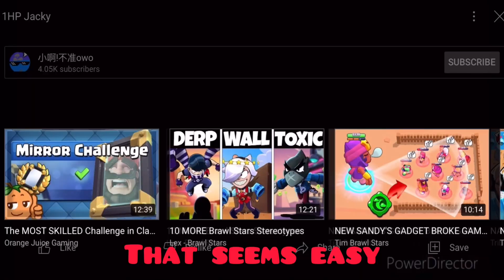How to 69 and 1 health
▶ We share a server with Guavacad0 cuz why not
▶ Club: Cheese 4 Life🧀
▶ Club tag
▶ Use Code OJ for insane value in the shop🍊🧀